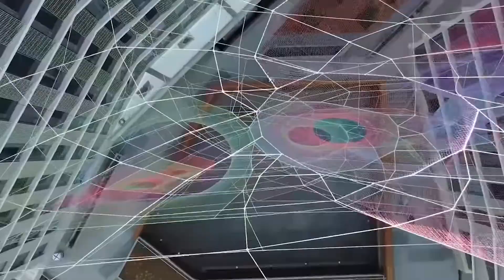City of West Hollywood Art Tour: Janet Echelman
The City of West Hollywood Art Tour is a virtual tour of twelve public artworks and interviews with the artists about their work. This segment features Janet Echelman and her artwork Dream Catcher on view at the 1 Hotel, 8490 Sunset Boulevard.